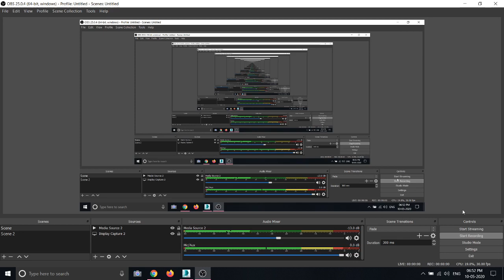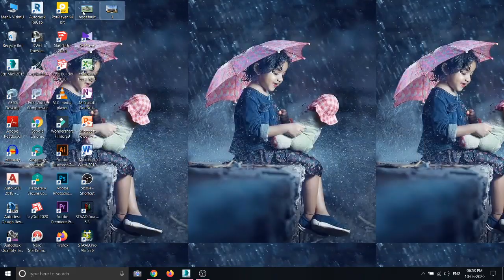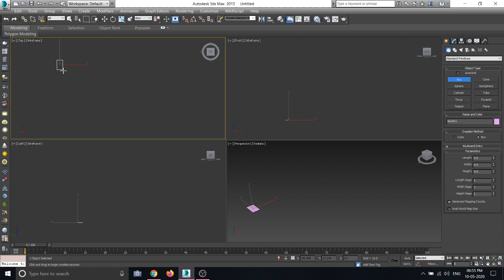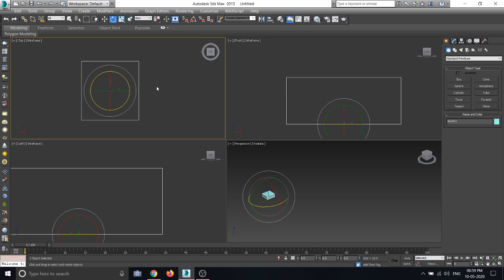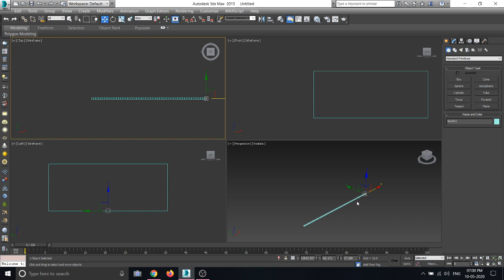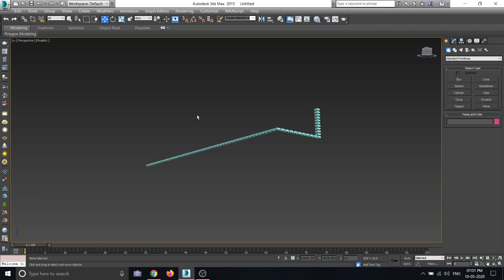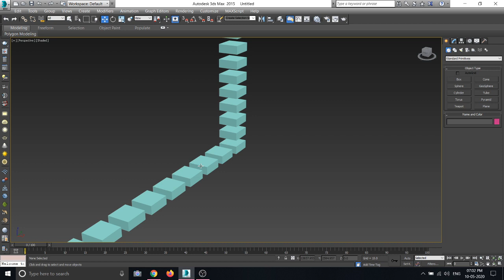3DS MAX COPY&MOVE TUTORIAL|PRASANDH RAJA